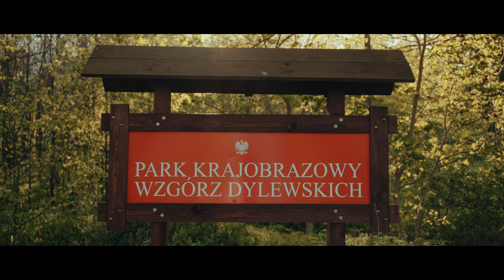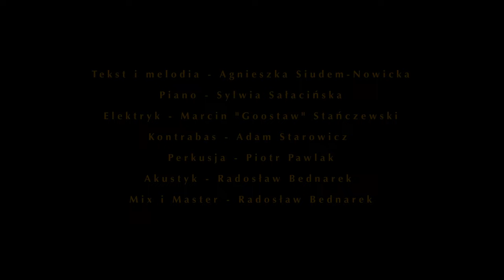Agnieszka Nowicka | Jestem w drodze | Official Video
AGNIESZKA NOWICKA - Jestem w drodze
Sł. i muz. Agnieszka Nowicka
Nie chodzi o to dokąd dasz radę dojść, ale o to, żebyś w ogóle wyruszył.

Agnieszka Nowicka - wokal
Sylwia Sałacińska - piano, zachęta i wsparcie merytoryczne
Marcin "Goostaw" Stańczewski - gitara elektryczna
Adam Starowicz - kontrabas
Piotr Pawlak - perkusja
Radosław Bednarek - gitara akustyczna, realizacja nagrań, miks i mastering

TEKST
"Jestem w drodze"

Na co ten trud
Zgubiona gdzieś na szlaku sól
Z twoich ust oczyszcza rany
Dlaczego w dół
Nie lubię jak do góry nieść
Swoich łez otartych już

Jestem w drodze, jestem w drodze
Nie mam już sił oglądać się w tył
Zapomnij mnie z wczorajszych łez
Dziś nowa rodzę się

Znowu ten szlak
Trafia mnie w najczulszy punkt
Nie mam jak pomylić dróg
Za późno już by odwidzieć znowu się
Więc dalej gram nie znając nut

Ludzie nie zmieniają się
Tak mówi przecież świat
Myśląc tak pozwalasz sobie by
Bezczynnie w miejscu stać
Bo każdy przecież może zacząć dziś
Dzisiaj codziennie jest
By w nową stronę zacząć iść
Wystarczy odwrócić się

PODZIĘKOWANIA
Dziękuję wszystkim, którzy wierzyli, że to się uda i wspierali mnie w długiej drodze to wydania tego pierwszego, wyczekanego muzycznego dziecka. Najbardziej dziękuję mojemu kochanemu mężowi Markowi, który wziął na siebie wszystko co było do wzięcia, żebym ja mogła potykać się i podnosić na tej drodze. Dziękuję niezastąpionej Sylwii za cierpliwość i otwierające morze życzliwości. Dziękuję za wystartowanie mnie w podróży do pierwszego nagrania Michałowi Rasskowi i Paulinie Statecznej. Dziękuję moim cudownym anonimowym Patronom za bycie dokładnie w punkt. Dziękuję mojej najwspanialszej wychowawczyni i pani od polskiego Beatce Krymskiej, dzięki której odkryłam i pokochałam w sobie poetkę ❤️ i mojemu pierwszemu nauczycielowi śpiewu Krzyśkowi Szczerbukowi za cierpliwe  pokazywanie mi, że to co mam jest wystarczające ❤️. Dziękuję moim rodzicom, wszystkim bliskim i przyjaciołom, a za szczególną zachętę Monice i Elizie.